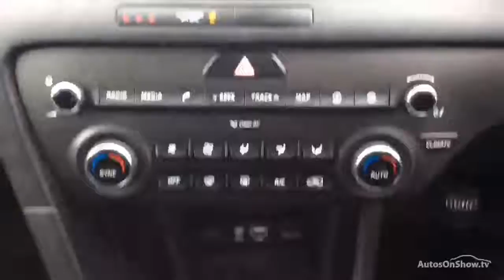KIA SPORTAGE CRDI 2 ISG BLUE 2016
2016 KIA SPORTAGE CRDI 2 ISG ESTATE DIESEL, in BLUE